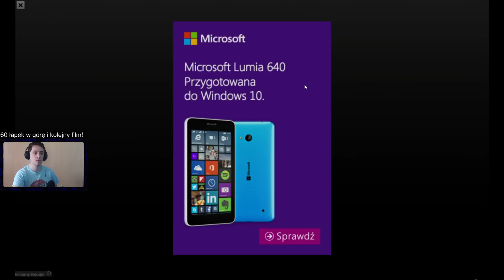MY TALKING TOM PO POLSKU | Tom rośnie!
My Talking Tom Po Polsku to gry android, gry na telefon, gry dla dziewczyn.

Puzzle ► gry-puzzle.pl